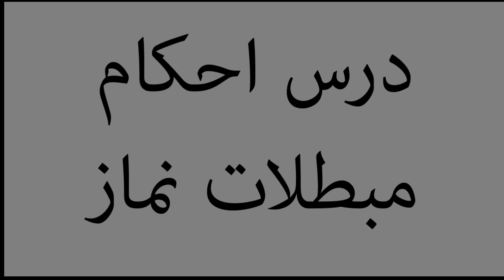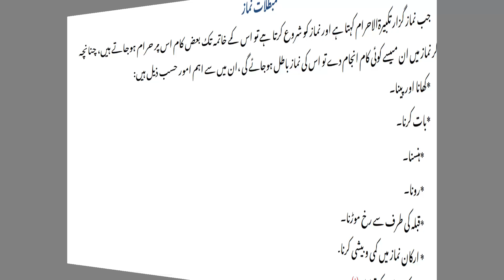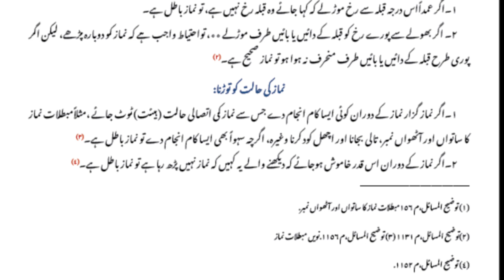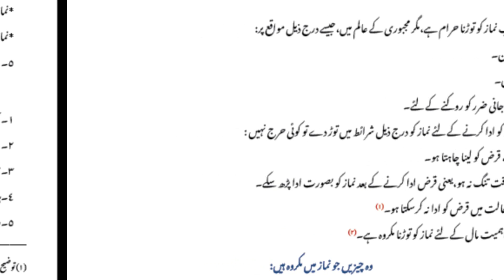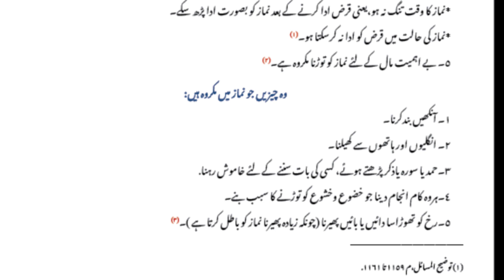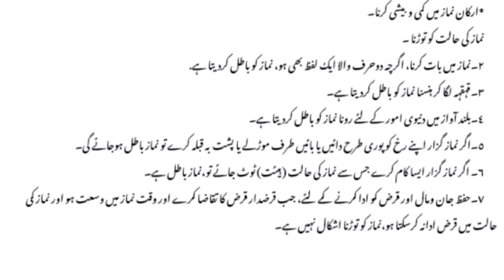Namaz main mubtilaat in fika jafria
book link☝️☝️

The institute Muarif e Quran is presenting now ahakam on it official YouTube Channel. Molana Dr syed sajjad Hussain Naqvi from Iran is presenting it. Today we are going to read about ahakam of mubtilaat-e-namaz taqeebat@بصیرتدین